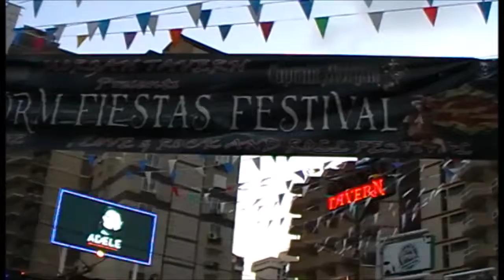Benidorm series Fiestas Festival 1 Carnaval Espana 16 11 2017 travel